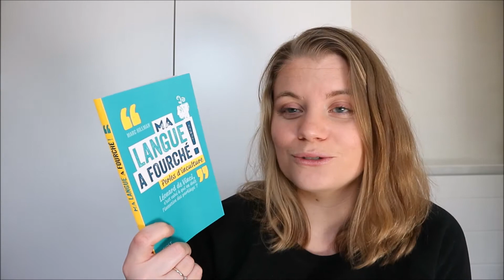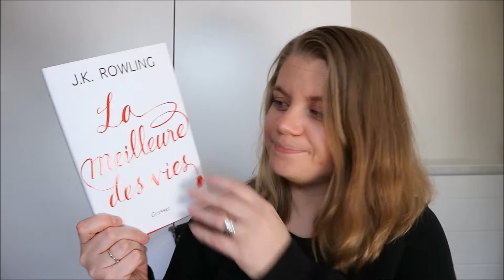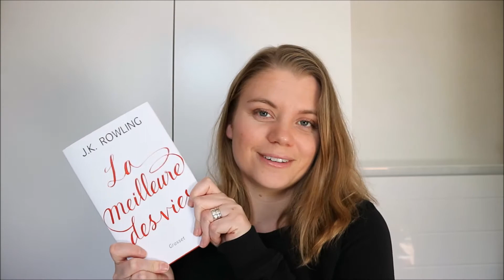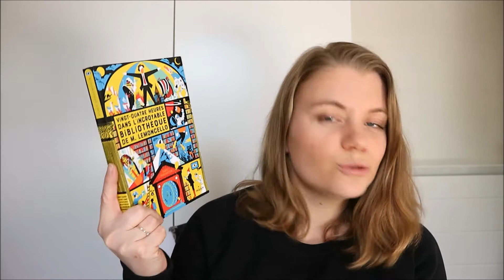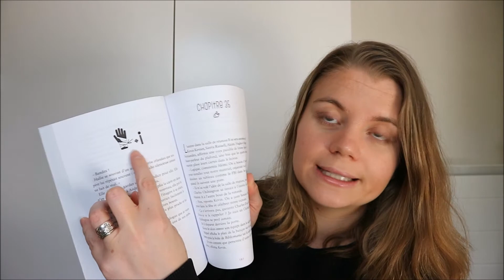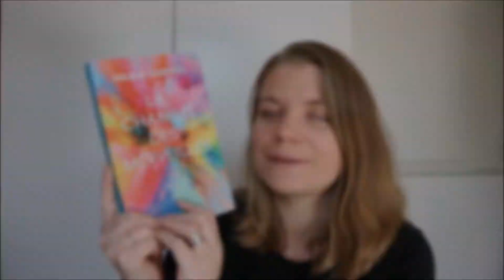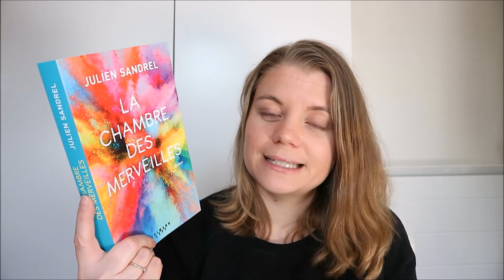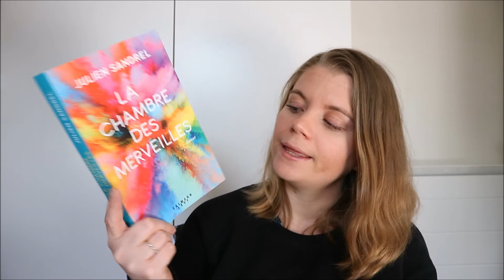UPDATE LECTURE #3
Je vous retrouve aujourd'hui dans un petit update lecture.

Liens vers les livres :

- Ma langue a fourché ! Perles d'inculture (Marc Hillman)

- La Meilleure des vies (J.K. Rowling)

- Vingt-quatre heures dans l'incroyable bibliothèque de M. Lemoncello (Chris Grabenstein)

- La Chambre des merveilles (Julien Sandrel)

Si vous achetez le livre via ce lien je touche une petite commission sur les ventes (environ 5%). Ça ne change absolument  rien pour vous ! Le prix reste le même.

Si vous avez aimé la vidéo, "un petit pouce en l'air" me fait toujours super plaisir. ♥